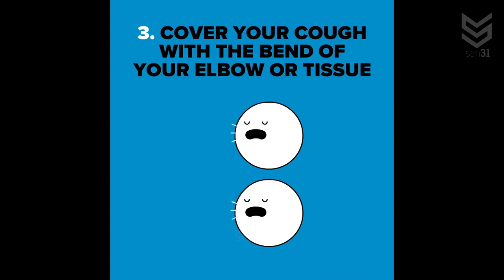No Stop Run In Football 2020 (HD)